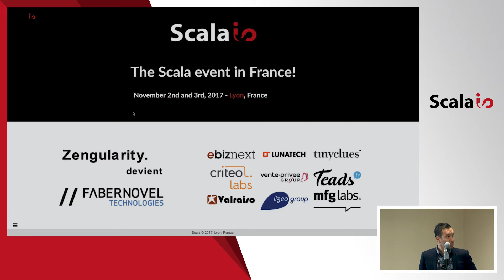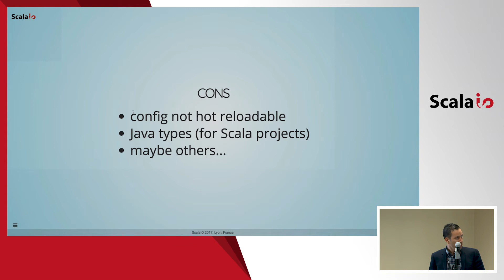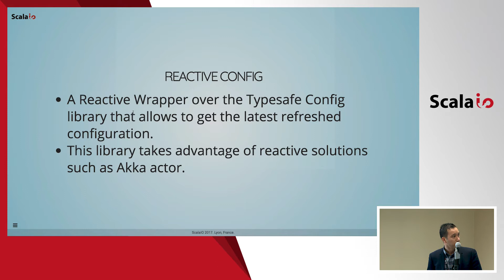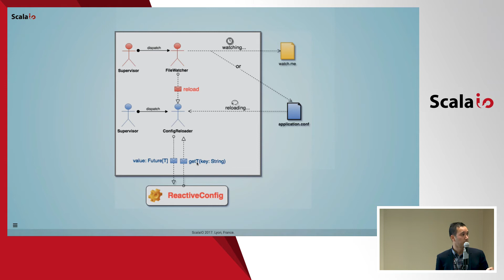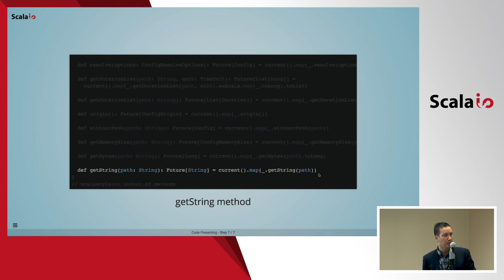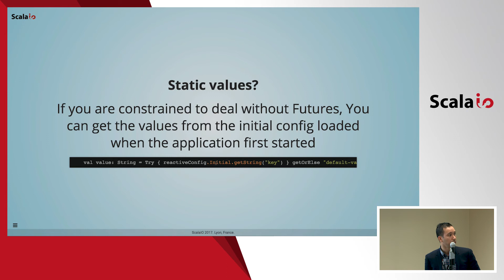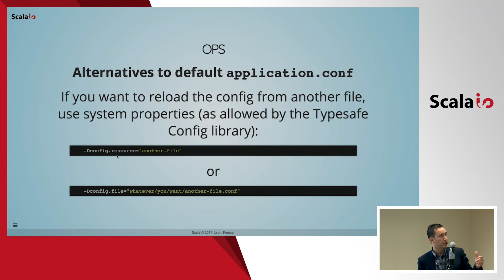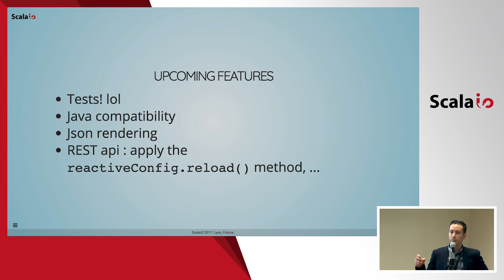Reactive-Config va vous Hoconer... so Don't Stop The Appli \o/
Pourquoi redémarrer une application lorsqu'on a seulement changé une ou quelques propriétés dans son le fichier de configuration. Typesafe Config est une excellente lib de config pour les languages sur JVM basée sur HOCON, mais ce qu'il lui manque est la réactivité aux changements. Ce que je vous propose dans ce talk, est une nouvelle lib réactive et qui parle toujours HOCON : un wrapper léger au dessus de Typesafe Config basé sur Akka.